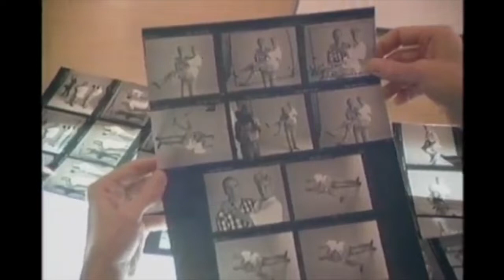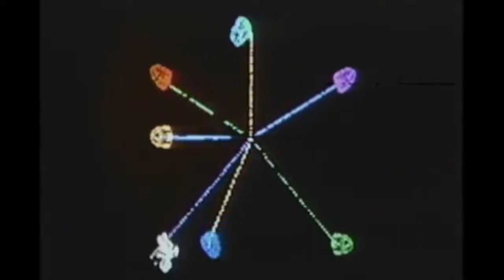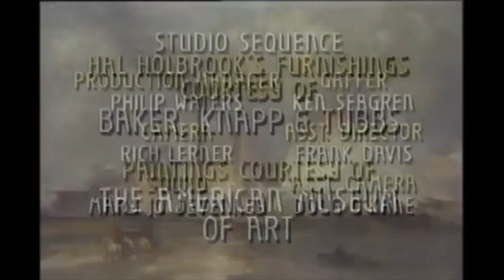Northern California Documentary (1986) Narrated by Hal Holbrook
Examines the individual character, charm, and heritage of the state and its people. Narrated by Hal Holbrook.

From the National Archives,  U.S. Information Agency